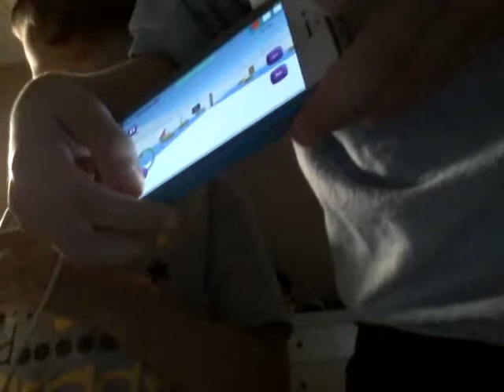Omg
Cv bro